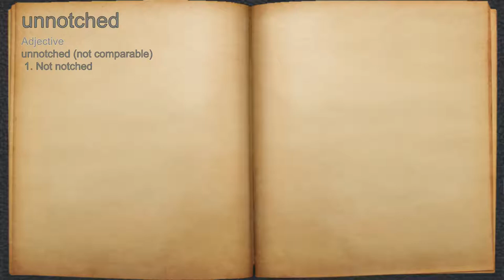What does unnotched mean?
A spoken definition of unnotched.

Intro Sound:
Typewriter - Tamskp